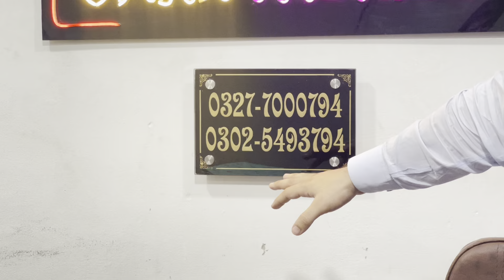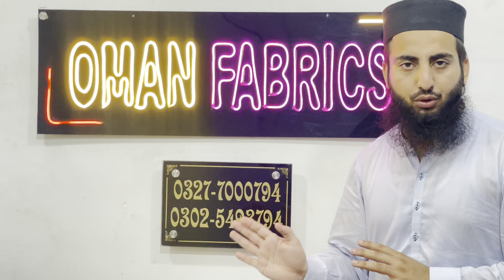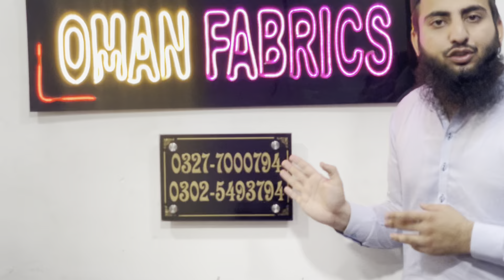KALAMQAR Branded Linen 3PC Unstiched |Quality 72/72 Linen Trouser | wholesale Price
KALAMQAAR Branded Linen 3PC Unstiched |Quality 72/72 Linen Trouser | wholesale Price

Branded Linen 3Pc for Only Rs 2150 | AirGet Fabric | Wholesale Prices

Transform your wardrobe with our exclusive Original Branded Linen 3Pc Collection, now available for just Rs 2150! In this video, discover the stunning AirGet Fabric range that combines elegance, comfort, and unbeatable value, making it perfect for every occasion.

Key Features of the Original Branded Linen 3Pc:

Unmatched Quality: Crafted from high-quality staple linen fabric, ensuring breathability and comfort.
Stylish & Versatile Designs: Perfect for casual outings, festive occasions, or everyday wear.
Incredible Price: Get premium style for only Rs 2150—an amazing deal for both retailers and fashion lovers!
Wholesale Opportunity: Ideal for bulk buyers looking to stock up on trendy fashion at competitive prices.
Why Shop with Us? At UMANFABRICSTORE, we pride ourselves on delivering the best fabrics and designs straight to your doorstep. Our commitment to quality and customer satisfaction sets us apart in the industry.